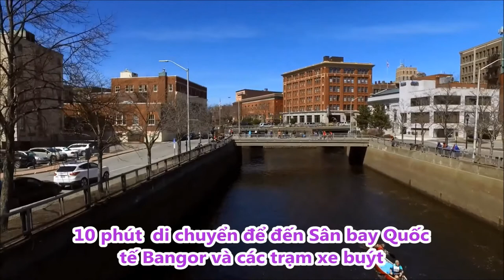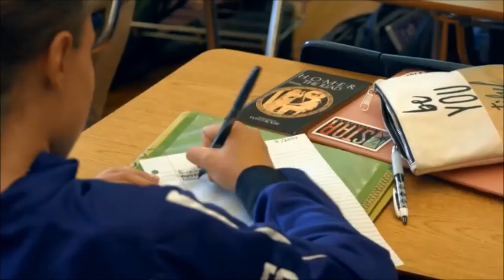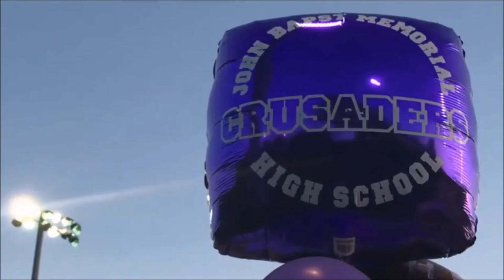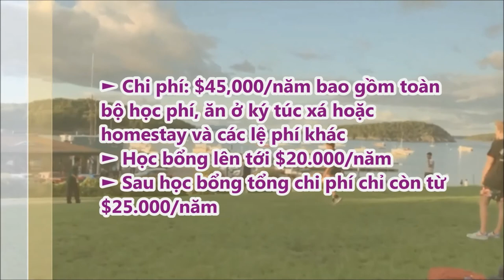Giới thiệu John Bapst - Trường phổ thông nội trú số 1 bang Maine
• Xếp hạng A trên Niche.com
• Học phí: $45.000 / năm. Học bổng tối đa có thể cấp là $20.000. Tổng chi phí sau học bổng chỉ từ $25 .000/ năm
• Số lượng học sinh Việt Nam tại trường là 15/450 học sinh. Phản hồi của phụ huynh đưa con sang trường và học sinh đang học tại trường đều rất tốt.

Tham khảo tuần đầu tiên tại trường John Bapst của học sinh VISCO
TƯ VẤN DU HỌC VISCO
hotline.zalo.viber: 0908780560